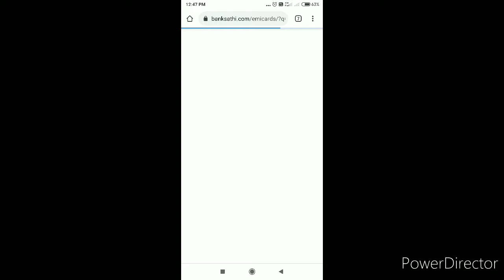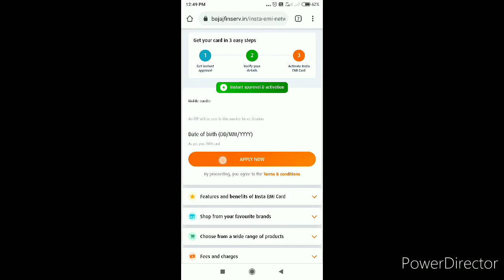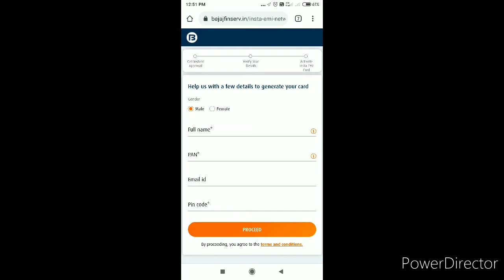HOW TO APPLY BAJAJ FINSERV EMI CARD ONLINE | BAJAJ FINSERV EMI CARD KAISE APPLY KARTE HAI.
Flipkart link
POCO M3

AMAZON LINK

Camera for blogging

Tripod in cheap price

Led light

 astrology app details

Dhani app A to Z

Buy on easy EMI

RAZORPAY full details

CESC ELECTRIC bill process

Pf process online

For bike lover

Mintpro app full in details

Rizzle app all process

Helpfull videos for teachers and students

RBL BANK CREDIT CARD PROCESS

Adhaar card online process